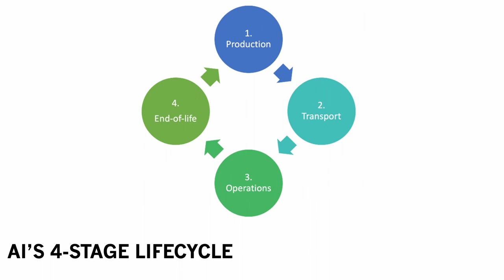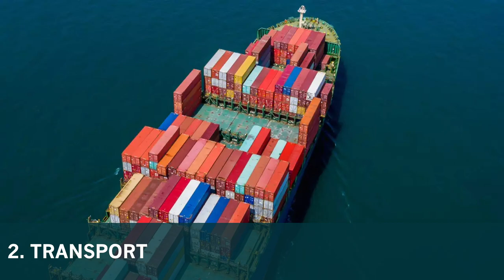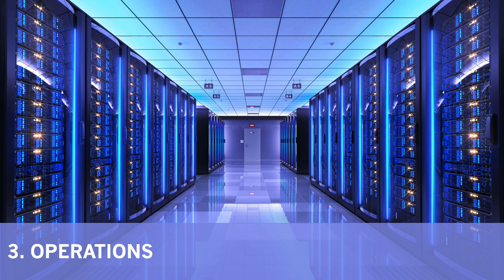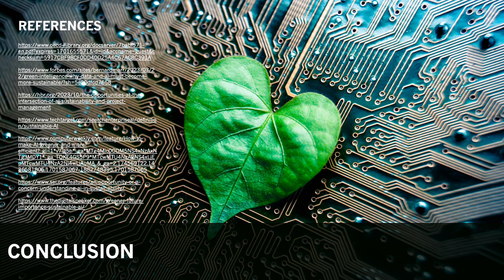Green AI - Is ChatGPT Making Things Worse?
Presentation by Amena Boyd to the 2023 Climate Change in Asia Pacific Course